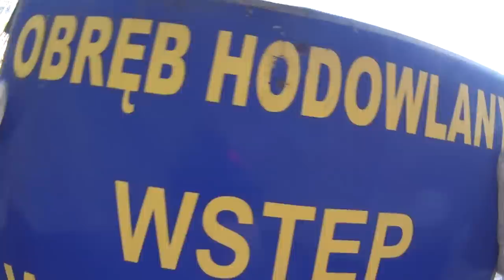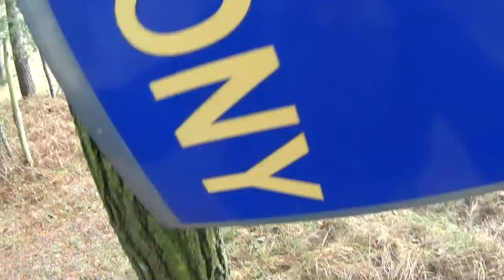#432. "Ostatni dzień na stawach".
A właściwie przedostatni,jeszcze byłem na wizji lokalnej przeprowadzonej na gruncie ;)  Protokół zdawczo-odbiorczy podpisany.
-Ostatniego dnia grudnia 2020r. skończyła mi się dzierżawa "Źródlanych Stawów".